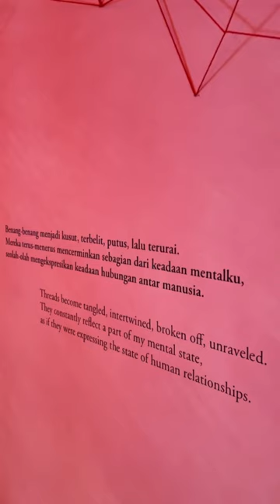Chiharu Shiota “The Soul Trembles” , Jakarta, Indonesia